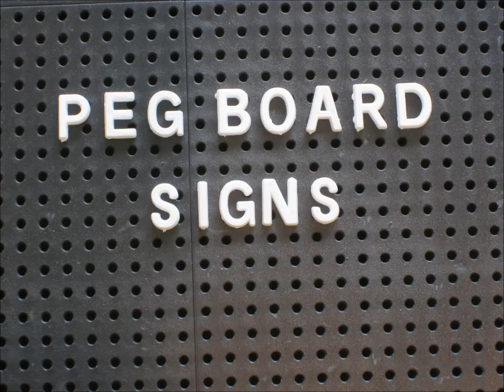abcdefghijklmnopqrstuvwxyz peg board letters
Peg Board letters for Peg Board Signs.

Now with ecommerce shop.